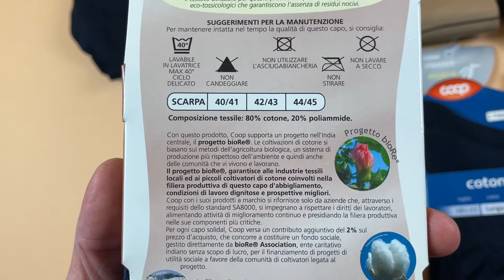Лот F02-31297, Шкарпетки чоловічі Coop, вага 2,6 кг (42 шт) Ціна 1 100 грн